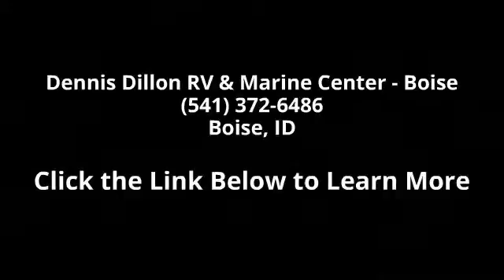2015 Salem Cruise Lite 185RB - Dennis Dillon RV & Marine...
Description: 2015 Forest River Cruise Lite 185RB Specifications Dry Hitch Weight: 303 lbs. (137 kg) Unloaded Vehicle Weight: 2,917 lbs. (1,323 kg) GVWR: 3,803 lbs. (1,725 kg) Cargo Carrying Capacity: 867 lbs. (393 kg) Exterior Length: 19' 10' (6.0 m) Exterior Height: 10' 0' (3.0 m) Exterior Width: 96' (2.4 m) Fresh Water Capacity: 35 gal. (132 L) Gray Water Capacity: 27 gal. (102 L) Black Water Capacity: 27 gal. (102 L) Awning Size: 10 ft FEATURES Aerodynamic Front Profile Taller Interior Heights Plank Wood Linoleum Hidden Switch Center Brushed Nickel Cabinet Hardware High Definition Counter Tops Raised Panel Cabinet Door Design E-Z Lube Axles 13.5 K BTU A/C (non-ducted) Diamond Plate Rock Guard Digital TV Antenna w/ Booster 2 Exterior Speakers 2 20 lb LP Bottles w/Hard Cover Microwave Water Heater By-Pass Mini-Blinds Kitchen Backsplash Single Door Refrigerator Ball Bearing Drawer Guides (per... read more